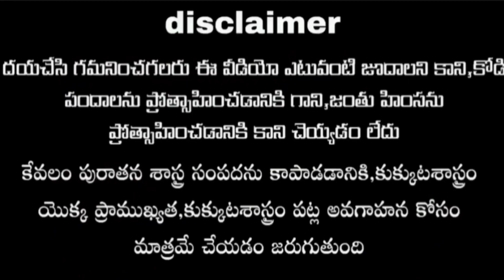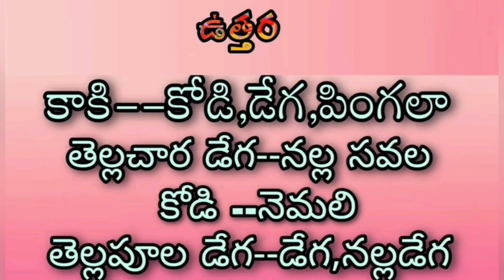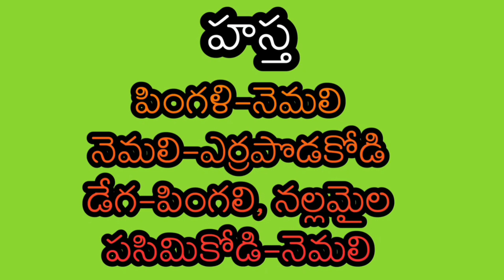23 October 2022 Today winning colours#kukkutasastram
Colour identification part - 4
రంగుల ఎంపిక part-4